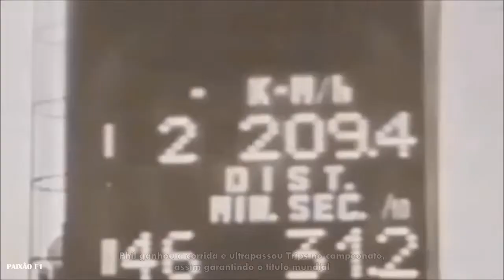F1 Tribute Phil Hill